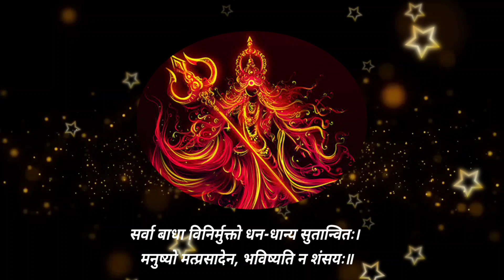सिर्फ एक बार दिन में सुनो रातों रात होगा चमत्कार | करोड़ों का धन मिलेगा सिर्फ 10 मिनट सुन Attraction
सिर्फ एक बार दिन में सुनो रातों रात होगा चमत्कार। 1 लाख मांगोगे 10 लाख मिलेगा | Law Of Attraction
जबरदस्त आकर्षण राम मंत्र। नाम vashikaran mantra | miracles of chanting ram naam ॐ ह्रां ह्रीं रां
powerfull mantra
powerful vashikaran mantra बस ये मंत्र सुनना सुरू करें लोग आप से नजर नहीं हटा पाएंगे | रंगभूमि जब...
ॐ क्लीं कामदेवाय नमः 108 Times | बस सुनो और अपने प्यार के बारे में सोचो प्यार आपके पीछे पीछे आयेगा।
om kleem krishanay namh
1176 HARE KRISHNA | सिर्फ एक बार दिन में सुनो रातों रात होगा चमत्कार।Anjelnumber
Wolf Magic Begin Now | Powerful Switchword Chant and Meditat | Remove Obstacles Law Of Attraction
wolfmusic wolf switchwords Om namo Bhagavate Vasudevaya 108 times fast इसे सुनते हुऐ जो सोचोगे वही होगा सिर्फ 10 मिनट इसे सुनो,om kleem krishnaya namaha 108 times,krishna songs,menifast with krishana,wish fulfilling mantra,how to menifest with krishana,krishna mantra 108 times,wishfulfilment,krishna magic begin now,krishana love,krishana magic,law of attraction,apoorva mantra,om namo bhagavate vasudevaya for marriage,kleem krishnaya namaha,kleem